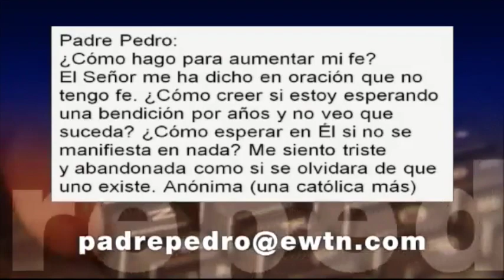Que puede hacer para aumentar mi fe? - Padre Pedro Núñez